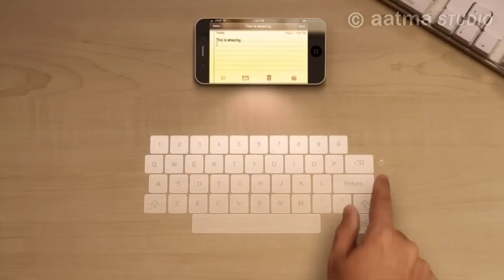iPhone 5 Concept Design & Features (MUST SEE)